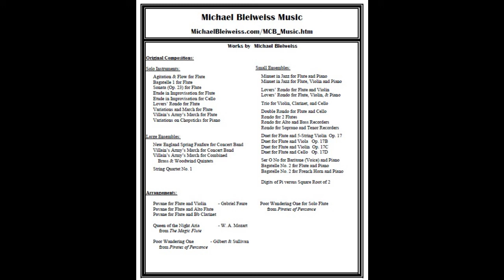String Quartet No. 1 - Second Movement - Violin Viola Cello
The second movement of my string quartet.
It has a relaxed, loping theme.
Starring Pokie the cat.

Images:  Michael Bleiweiss